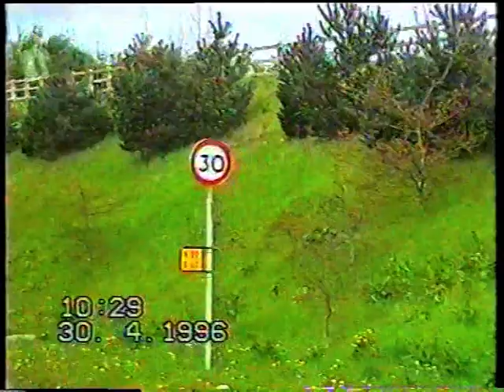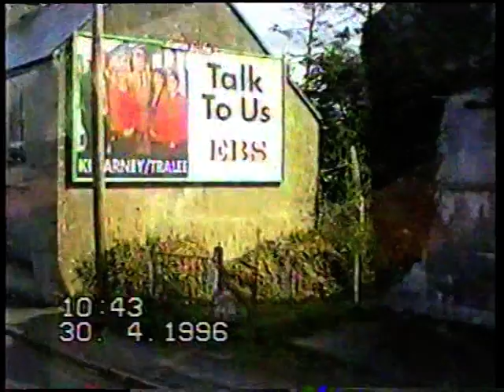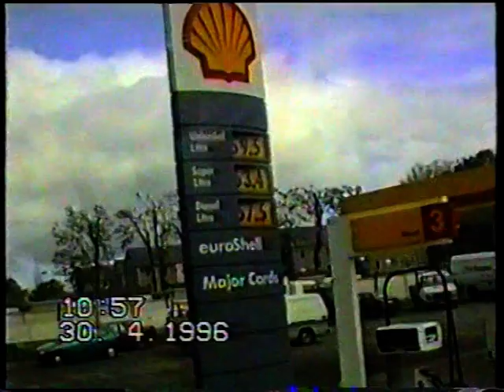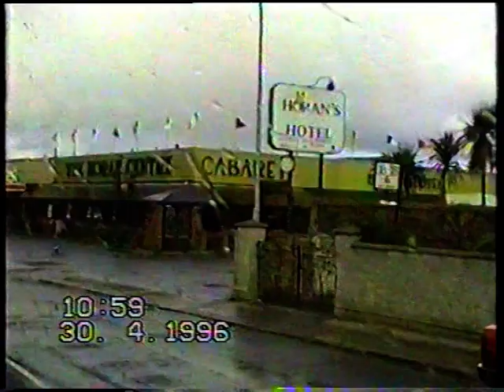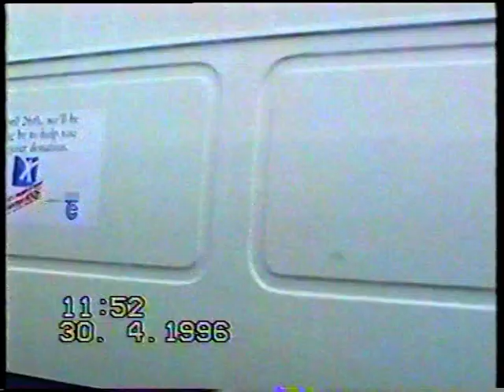ИРЛАНДИЯ 1996 - Килларни - Дингл / IRELAND 1996 - Killarney - Dingle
Автобусом из Килларни в Дингл по долинам и взгорьям изумрудным, живописным.
30 апреля 1996 г.,
съёмка моя